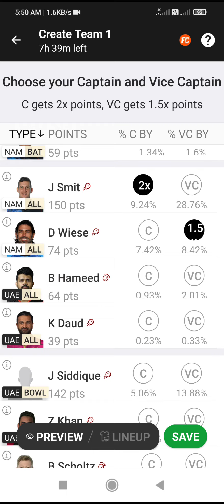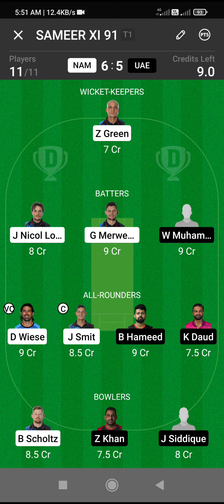NAM vs UAE Dream11 Prediction | Namibia vs United ArabNAM vs UAE Dream11 Prediction Emirates Dream11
| Namibia vs United Arab
NAM vs UAE Dream11 Prediction Emirates Dream11 Team T20 World Cup.

✅✅Join Telegram Channel for Last Minute
Updates & Teams👇👇👇👇

NAM vs UAE Dream11
Prediction, Namibia vs UAE Dream

2. Dream11 takes great care to comply with all central and state legislation in India to ensure that our users are fully protected. Every contest on our platform is carefully designed to comply with applicable statutes and regulations in India. Dream11 is that it has been exempted from the provisions of the Public Gambling Act, 1867 as it constitutes a 'game of mere skill'. ... Dream11 is a legitimate business activity protected under Article 19(1)(g) of the Constitution of Indiahas been exempted from the provisions of the Public Gambling Act, 1867 as it constitutes a 'game of mere skill'. ... Dream11 is a legitimate business activity protected under Article 19(1)(g) of the Constitution of India.

NAM vs UAE Dream11, NAM vs UAE Dream11 Prediction, Na...

1.7K views • 8 hr ago t20worldcup this video includes
NAM vs UAE pitch report
Kardinia Park, Geelong Kardinia Park, Geelong Pitch Report
Kardinia Park Pitch Report
Geelong Pitch Report
Simonds Stadium Pitch Report
GMHBA Pitch Report NAM vs UAE dream11 team today NAM vs UAE comparison 2022
NAM vs UAE today match prediction NAM vs UAE
NAM vs UAE Prediction
NAM vs UAE 2022
NAM vs UAE 2022 highlights
NAM vs UAE highlights
NAM vs UAE dream11 analysis NAM vs UAE best dream11 team
MAM 11AC droom 11 toom 2022

NAM vs UAE dream11 team prediction NAM vs UAE playing 11

NAM vs UAE playing 11 2022

NAM vs UAE head to head

NAM vs UAE live score NAM vs UAE live match

NAM vs UAE T20 World Cup Match

Preview

NAM vs UAE dream11 best team
NAM vs UAE dream11 prediction 2022
NAM vs UAE match prediction
NAM vs UAE Live
T20 World Cup NAM vs UAE Namibia vs UAE
Namibia vs UAE 2022
Namibia vs UAE Head To Head
Namibia vs UAE Match Prediction Namibia vs UAE Dream11 Prediction
Namibia vs UAE T20 World Cup Match

Preview

Namibia vs UAE Live Stream
Namibia vs UAE Live Streaming

NAM vs UAE Dream11 Prediction, Namibia vs UAE Dream11 GL Team, UAE vs NAM Dream11 Team Today Match